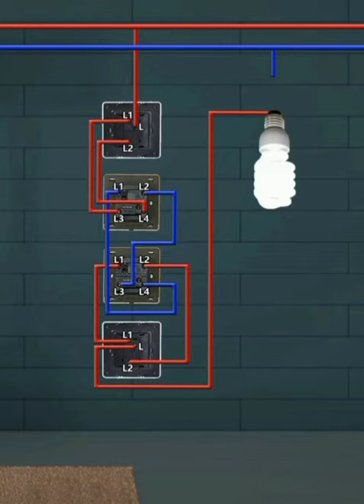4 way switch conection.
4 way switch conection.